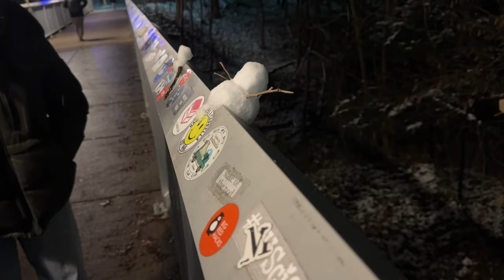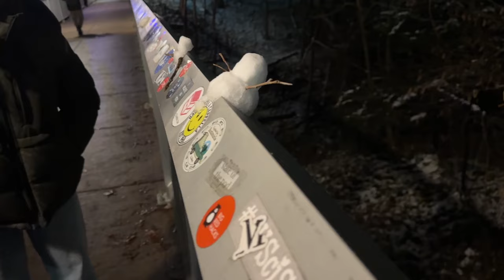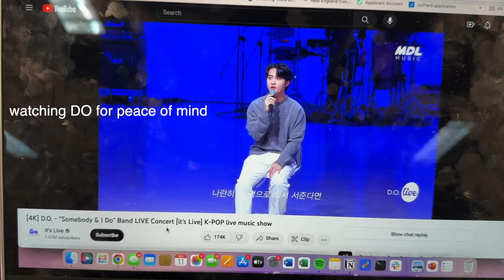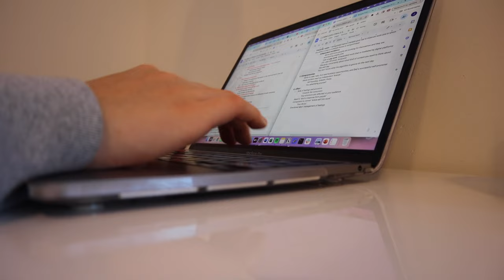FINALS week @ cornell | study vlog, mann library, what I eat in college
LOL this is kinda late but i can't just skip this hehe

john 3:16